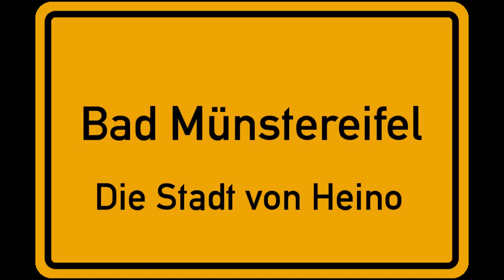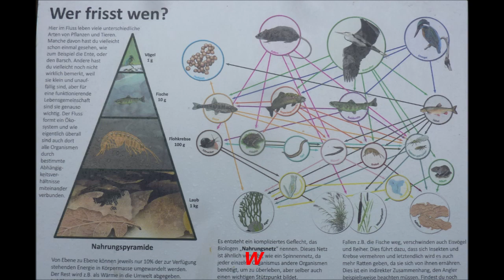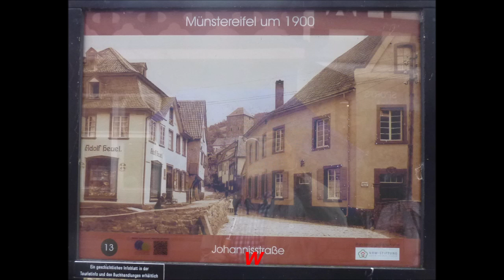Bad Münstereifel * Stadt von Heino's Cafe * immer einen Besuch wert * Teil 1